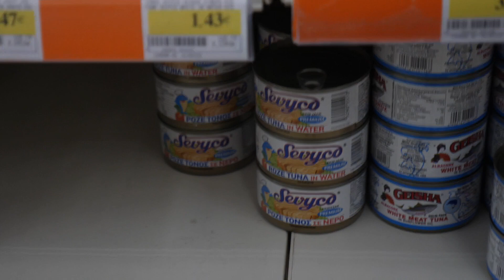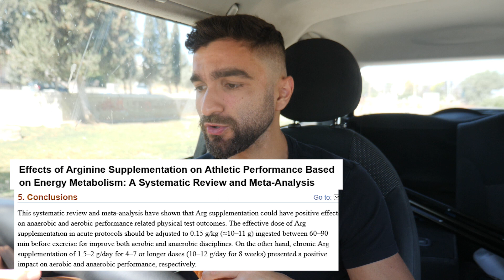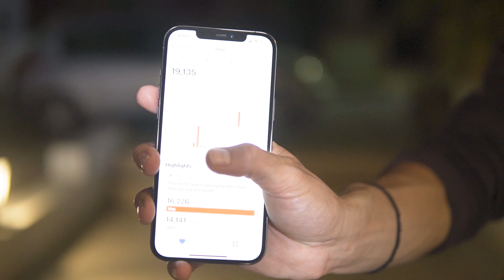ΤΡΩΩ ΟΤΙ ΘΕΛΩ ΓΙΑ 24 ΩΡΕΣ(ΤΑ ΜΥΣΤΙΚΑ ΤΩΝ CHEAT DAYS-ΔΕΝ ΠΑΧΑΙΝΩ) | Q & A | LEG DAY ΧΩΡΙΣ ΕΞΟΠΛΙΣΜΟ!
Παίδες τεραστιο vlog ελπίζω να το απολαύσετε. Χαλαρώστε και δείτε το, και όπως σας είπα οτι ερώτηση έχετε θέλω να μου γράψετε στα σχόλιο η να μου στείλετε IG για να σας απαντήσω στο επόμενο βιντεο. Βρείτε με στα σοσιαλ!Tik Tok πολλά βιντεο να δείτε που θα σάς βοηθήσουν!ΠΩΣ ΘΑ ΓΡΑΜΜΩΣΩ ΓΙΑ ΤΟ ΚΑΛΟΚΑΙΡΙ |ΟΤΙ ΠΕΡΝΩ ΑΠΟ ΤΗΝ ΥΠΕΡΑΓΟΡΑ | PUSH DAY ΧΩΡΙΣ ΕΞΟΠΛΙΣΜΟ να χτίσεις μάζα χωρίς γυμναστίριο + τα εύκολα μου γεύματα να προπονηθείτε χωρίς gym και εύκολο vegetarian meal 25κ βηματα καθε μέρα για 7 μέρες! πανεύκολα γευματά για να χτίσετε μύς! Τρελό leg workout! στην μέση του πουθένα με την Παυλίνα!